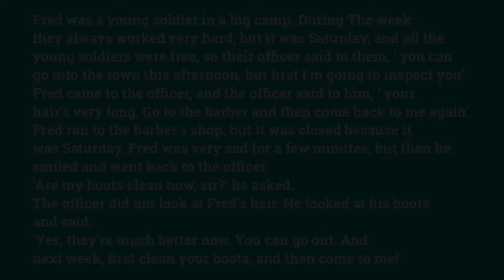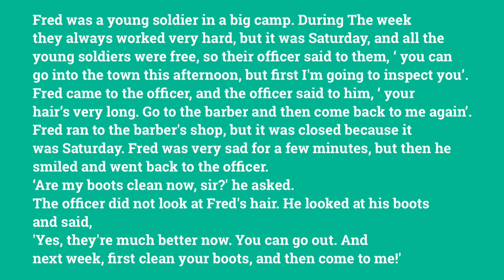British Soldier Tricks His Officer: Short Story12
This story talks about a young soldier in the British Army. He fools his officer to go to the town.

Short stories can help you and other people learn English really fast.
Free Online self studies will save you time and money.

If you want to learn English with me, then join my free group on telegram and share with all the fans your voice readings

I will also ask you to study 2 stories every day (study an old story, then study a new one).

Each video is divided into 5 parts, which will be your introductory steps to understanding.
Part 1, you have to listen and find how i pronounce some sentences.
Part 2, you should listen carefully and focus more on some words.
Part 3, i ask you listen and repeat exactly what you hear. Do not read… only repeat what you hear. You should pronounce correctly and exactly as i do.
Part 4, read with me, but not faster than me.
Part 5, read as fast as you can.
Repetition will help you improve dramatically.
I also Encourage you
1- to write the story on a piece of paper, only after you’ve studied it carefully.
2- Learn one sentence from each story, by heart and focus on the coresct pronunciation.
Please follow all the steps to understanding for good results.

So Let’s Learn English Together 😉